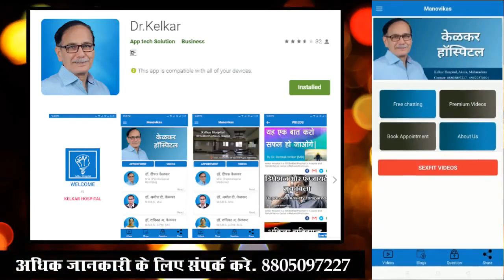Schizophrenia (Psychosis) treatment Antipsychotics - Dr. Deepak Kelkar (MD) Psychiatrist Sexologist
• Psychiatrist
• Hypnotherapist
• Psychotherapist,
• De-addiction Specialist
• Sexologist

     3 )Kelkar Hospital Channel